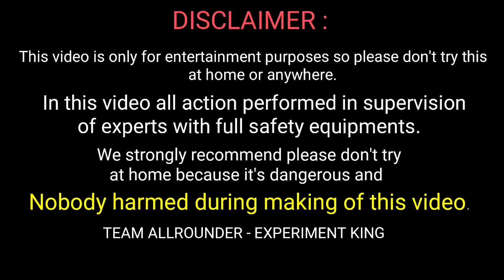Make Boat At Home Life Hack || Make water Boat from Bottles || Mr. Science master